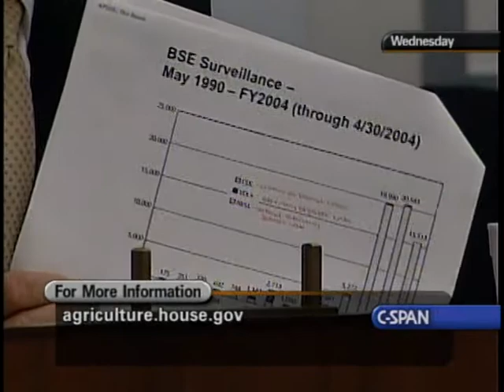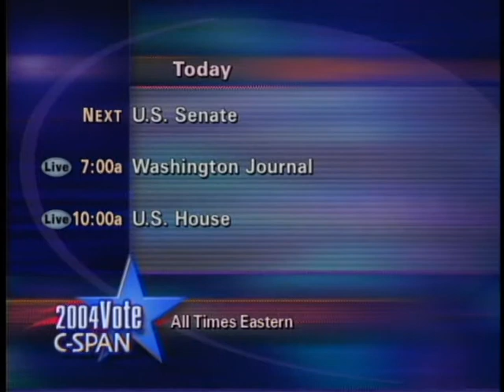Mad Cow Disease Detection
Mad Cow Disease Detection - House Oversight Committee - 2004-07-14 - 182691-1-DVD - House Committee Government Reform and Oversight. Witnesses testified regarding an expanded surveillance program for determining the extent to which Bovine Spongiform Encephalopathy, more commonly known as mad cow disease, might be present in the U.S. cattle population. Other topics addressed included the Agriculture Department's response to the first case of mad cow disease, changes in regulations, and factors that could influence the effectiveness of Agriculture Department programs.  Filmed by C-SPAN. Non-commercial use only.